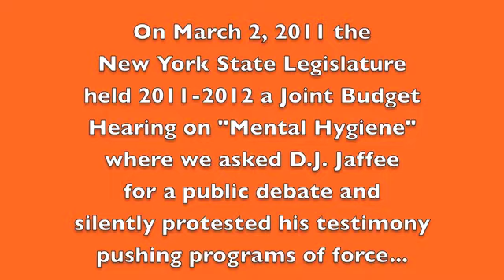Will Jaffe Debate Us Publicly?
The New York State Legislature held a Joint Budget Hearing on "Mental Hygiene" on March 2, 2011.

Prior to the hearings, Daniel Hazen and Lauren Tenney asked D.J. Jaffe if he would be open to a public debate.

They jury is still out.

Lauren Tenney, Daniel Hazen, and Harvey Rosenthal stood in silent protest during D.J. Jaffe's testimony to the legislature, which included promoting programs of force, including Involuntary Outpatient Torture, also known out "Assisted Outpatient Treatment" carried out through Kendra's Law.

Video: T.J. Calcagno & Lauren Tenney